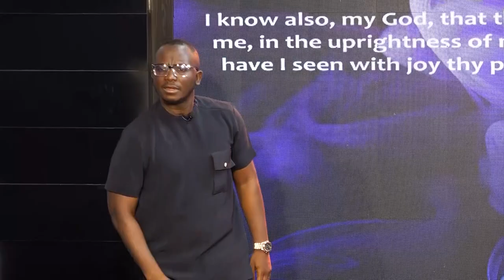By Faith Abel -The Eternalization Agenda Of Faith | Fragrance Of Faith 6.0 | Pastor Dami Oguntunde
Hello Tribesmen! Today, Pastor Dami taught us on The Eternalization Agenda of Faith, using Abel as an example. He mentioned that our faith is designed to satisfy the needs of God and not our needs, which must be plugged to the heart of God. Furthermore, Pastor  stated that our gifts to God don't carry weight but the honour attached to giving, is the essential thing that matters to God. The quality of our heart will always affect the quality of our gift.

There are ways to eternalize our gifts and the things to give unto God and many more delicate truths we can glean from today's message.